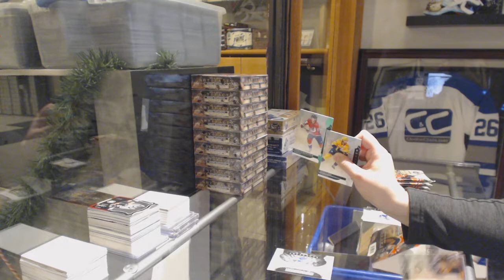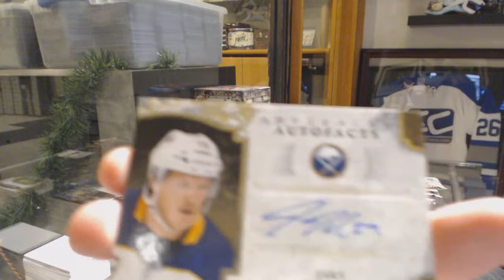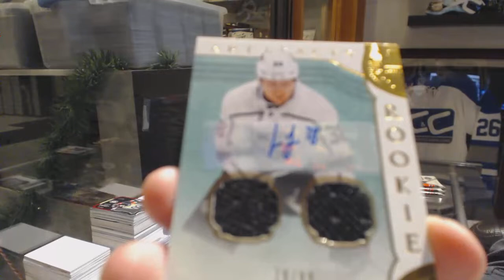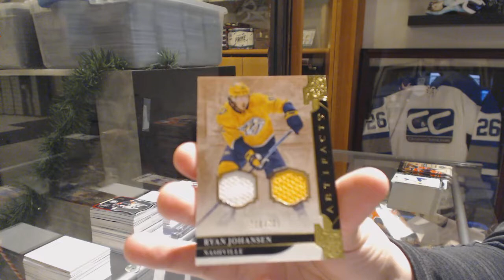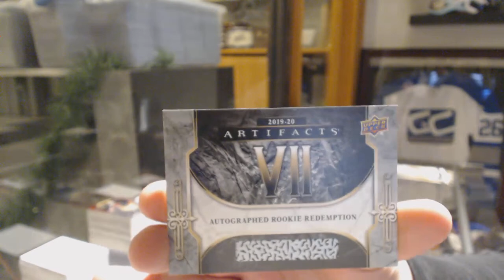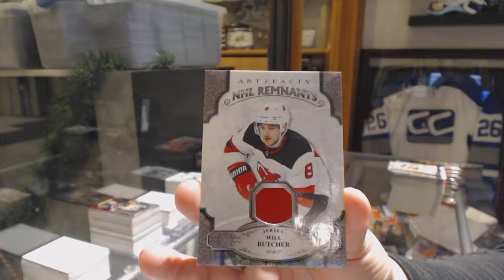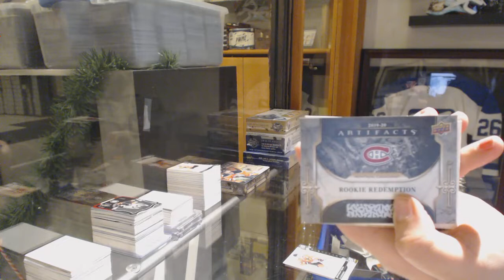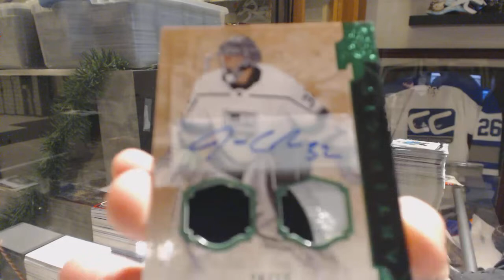19-20 Upper Deck Artifacts Hockey 10 Box Case Break - C&C GB #10,440